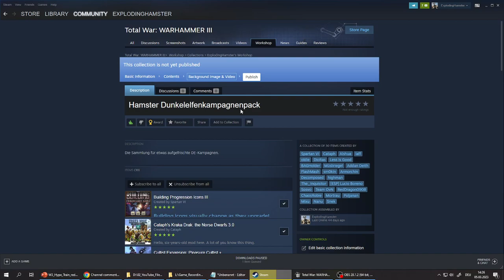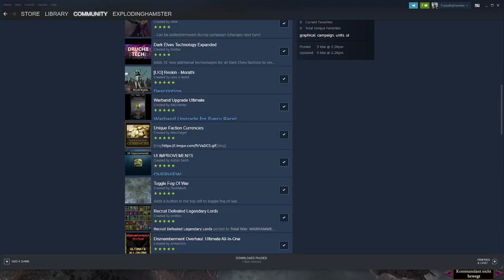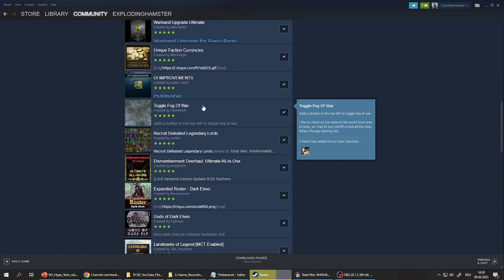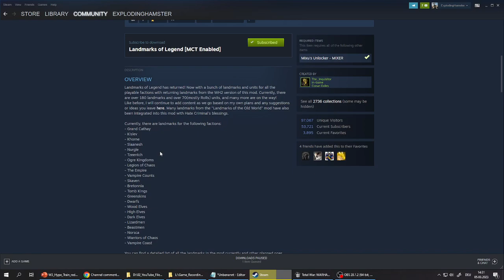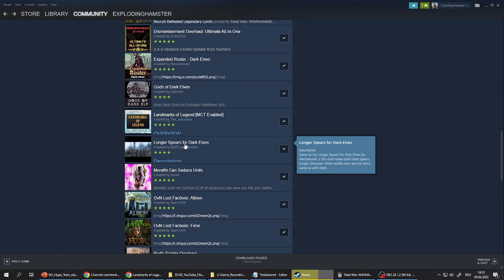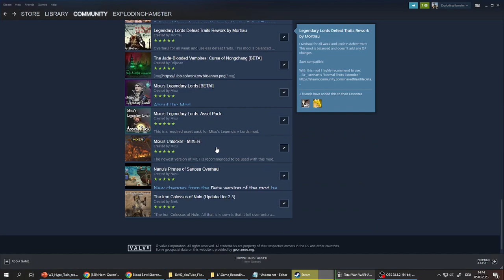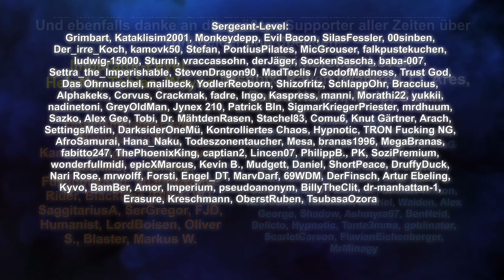Dunkelfen-OVERHAUL-MOD-PAKET! Total War: Warhammer 3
Manche Fraktionen haben lange kein Update mehr bekommen und ihre Mechaniken sind etwas eingerostet. Um eine Kampagne mit ihnen etwas interessanter zu gestalten habe ich euch ein Mod-Paket zusammengebaut mit der bald eine Mod-Kampagne gestartet wird!